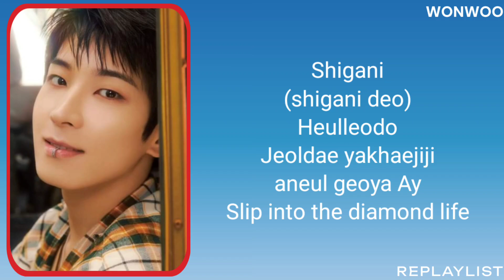SEVENTEEN — DIAMOND DAYS LYRICS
☀️ SEVENTEEN
DIAMOND DAYS